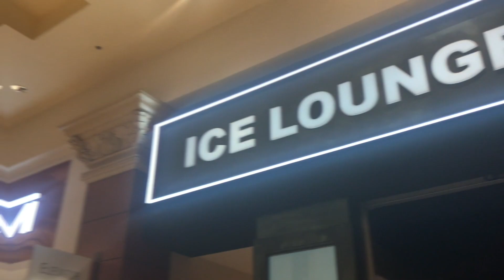BBTV Martial Arts Super Show: Episode 3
This video is about MASS 2018 - 3